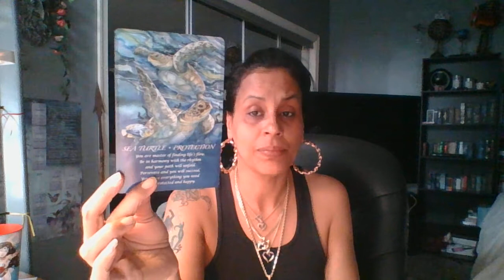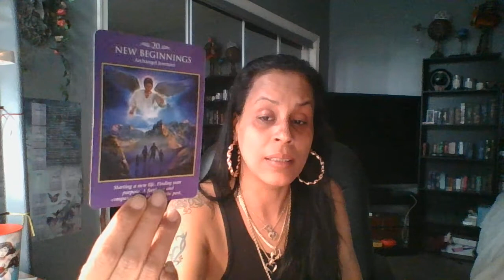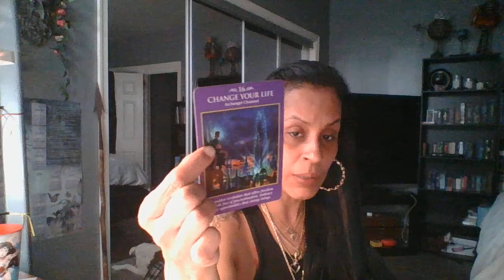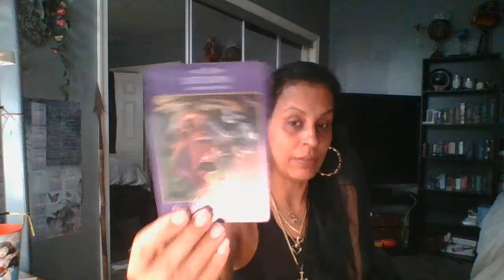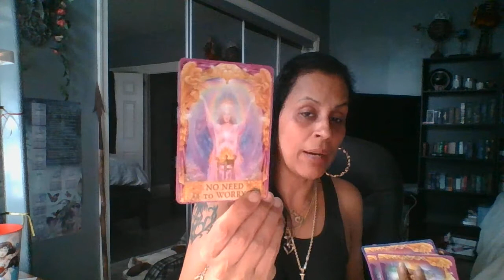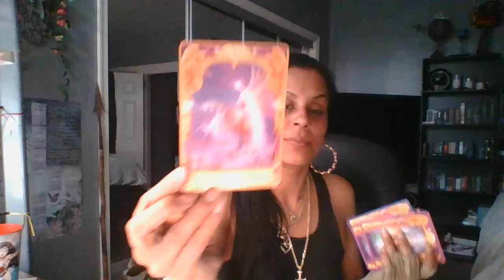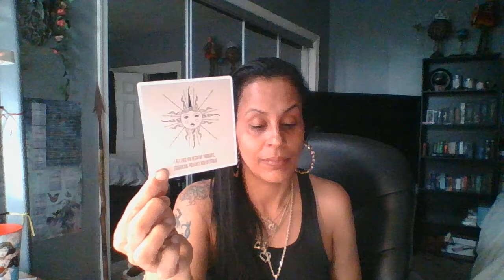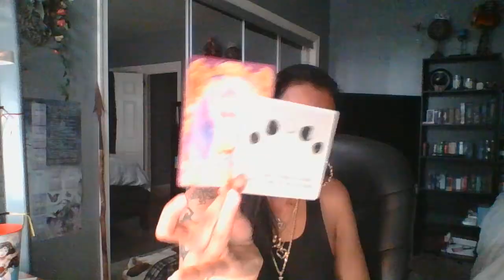♊GEMINI~JUST BE YOURSELF~YOU ARE BRILLIANT & BLESSED